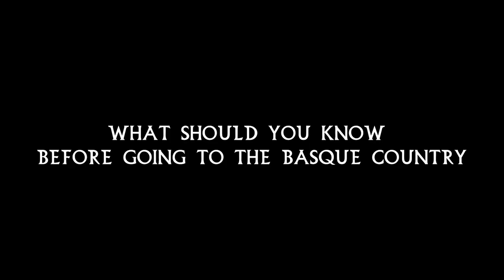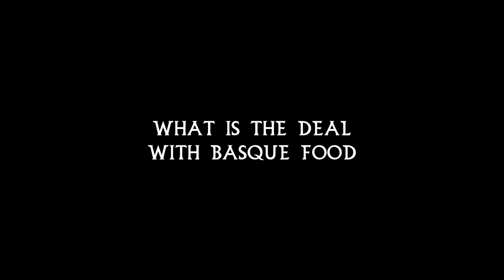What You Need to Know Before Visiting the Basque Country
If you're planning on visiting the Basque Country, this video has some helpful tips on what you should know before you go. Hella Basque invited Bart Farrell of Kontatu, an American living in the Basque Country for 8 years, to share his thoughts on what you can expect from your trip. Find out what is unique about the Basque Country, helpful phrases in Euskara to help you get around, what kind of food you can expect to eat in the Basque Country, and where you should go on your visit.